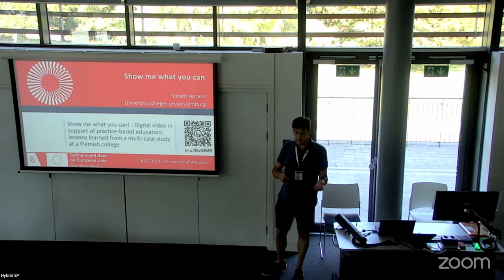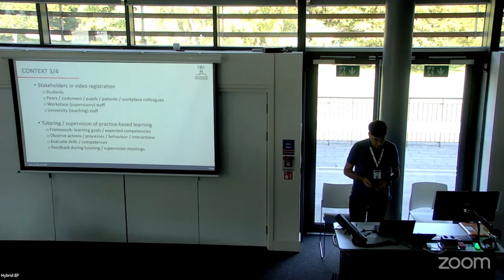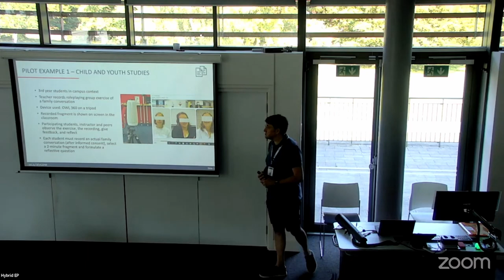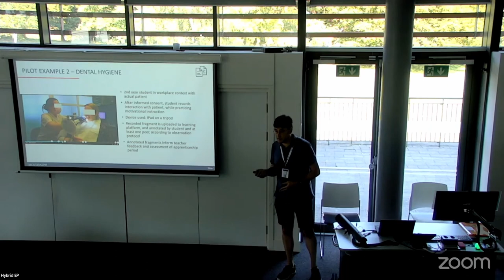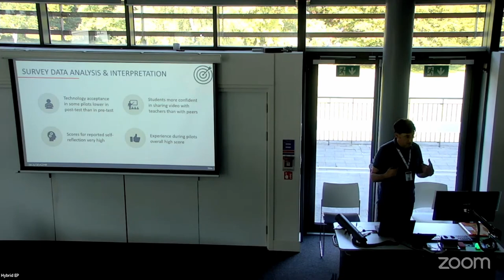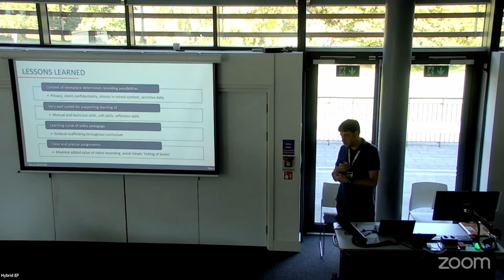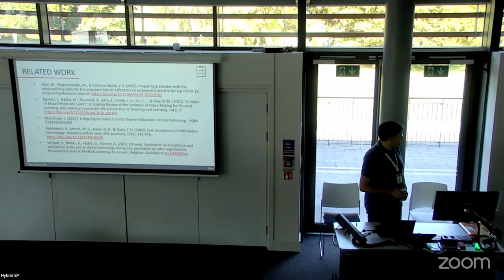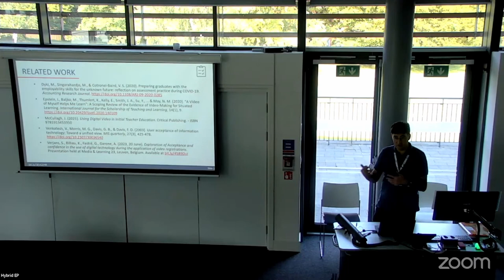ALTC23 A15 Show me what you can! Digital video in support of practice-based ed: lessons learned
Show me what you can! - Digital video in support of practice-based education: lessons learned from 7 case studies at a Flemish college
Verjans, S., Fastré, G., Billiau, K., Garone, A. and Verburgh, A.